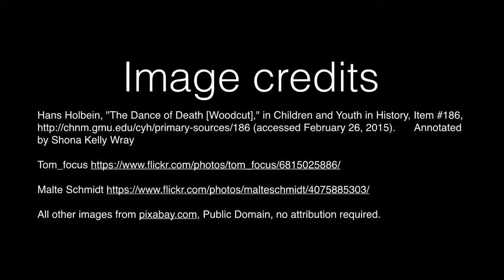Far Far Away by Tom McNeal